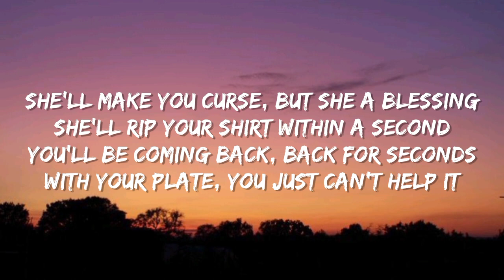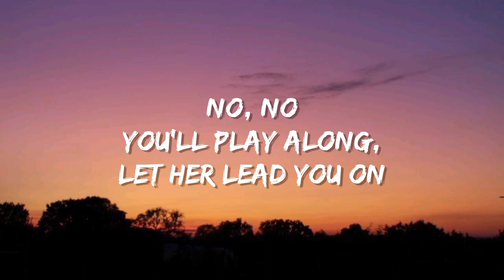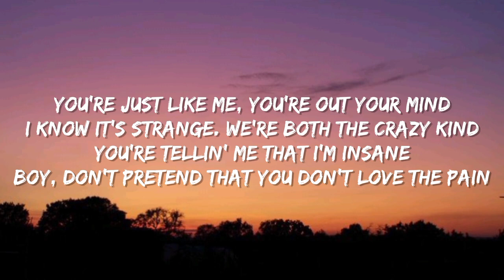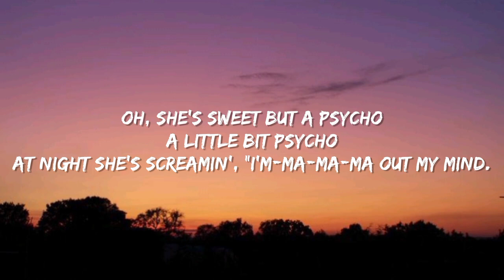Eva Max - Sweet But Psycho (lyrics)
Lyrics

No, no
You'll play along
Let her lead you on
You'll be sayin', "No, no."

No, no
You'll play along,